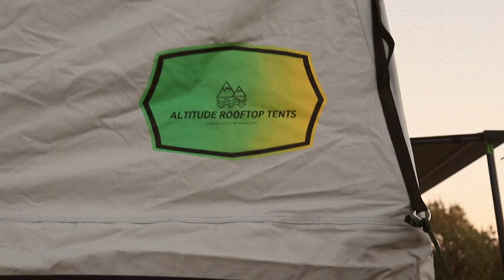Spontaneous Camping Trip To Angel Peak, NM & Cuba, NM! [S1E1]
Hey guys! So I originally was suppose to vlog this entire camping trip but ended up not picking up the camera as often as I should've. So major fail on my part but I did make a quick edit of the clips I did have on the camera!

This was the first outing with the Ironman 4x4 2M awning. I absolutely love this thing. It is solid and so easy to set up! This was our 4th time using out new rooftop tent by Altitude Rooftop Tents. We have enjoyed using this tent and just wanted to give them a shoutout because they are a small family owned business and it was great to do business with!

- Cooper XLTs 285/75/16
- Lift: Bilstein 5100 w/OME 884 springs & Headstrong Offroad 3 Leaf AAL